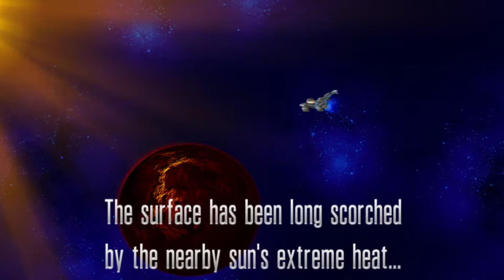Chicken Invaders 5 COTDS - Waves 51-60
Achy heart break indeed.

(ARTIFACT RECOVERY MISSION 2)